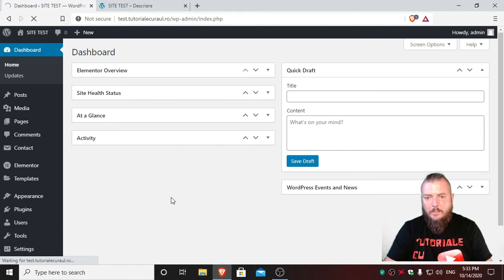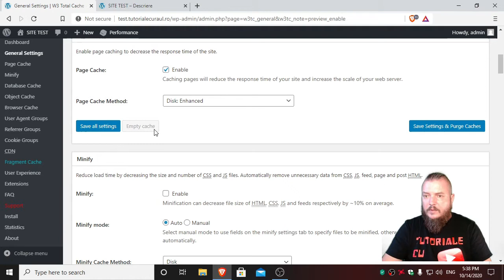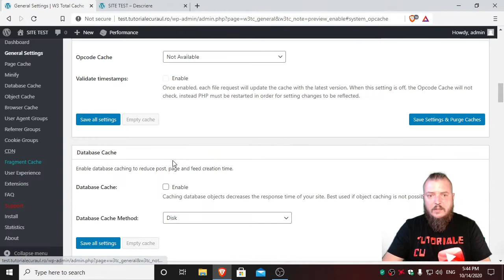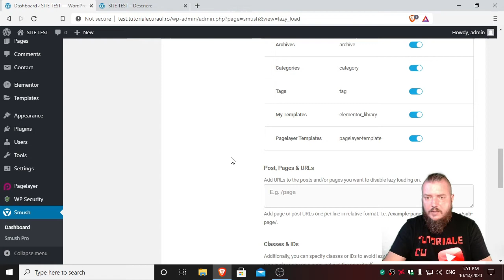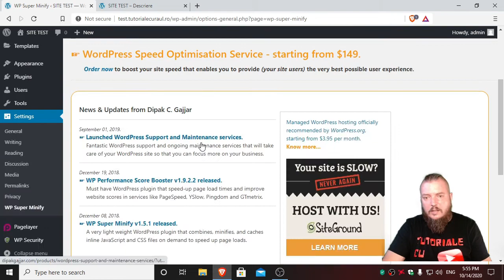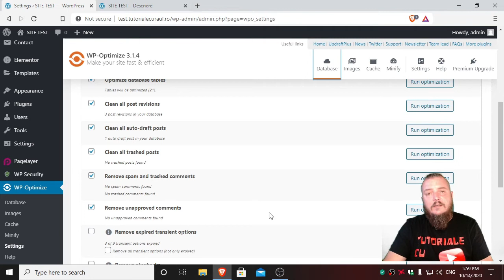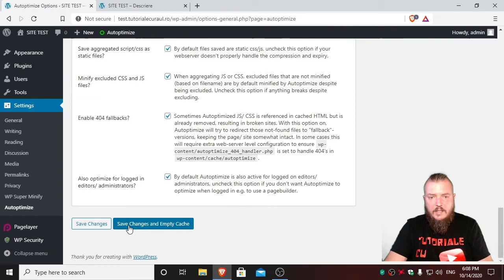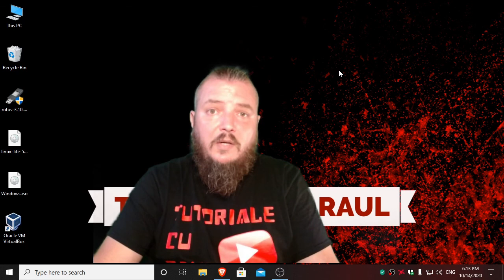Tutorial optimizare Wordpress|Cum faci site-ul sa se incarce mai repede✔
Salutare! In acest tutorial Wordpress iti arat mai multe metode prin care iti poti optimiza site-ul Wordpress pentru o incarcare mai rapida in momentul in care este accesat pe internet.
Optimizarea se face cu ajutorul unor plugin-uri, pe care ti le prezint mai in detaliu, dar se poate face si fara niciun plugin de optimizare Wordpress.
Urmareste tot materialul pentru a vedea cum poti face ca site-ul tau sa se incarce mai repede.
Viteza de incarcare a site-ului este foarte importanta pentru motoarele de cautare, este unul din factorii SEO importanti.
Nu uita sa te ABONEZI la canal si sa apesi butonul de LIKE!

Am deschis un magazin de tricouri cu mesaje scrise de mine, intra si comanda daca iti place ceva
Daca iti place ce fac si vrei sa ajuti canalul poti dona aici